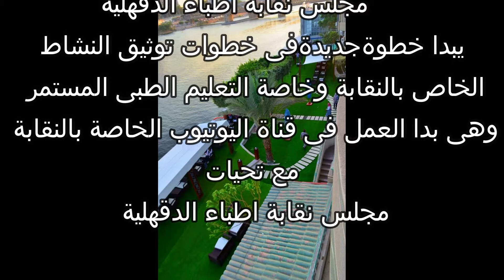افتتاح القناة الخاصة بنقابة أطباء المنصورة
تقدم كل أنشطة النقابة